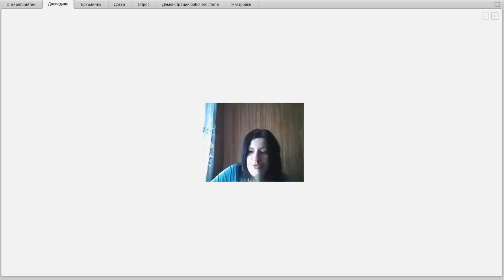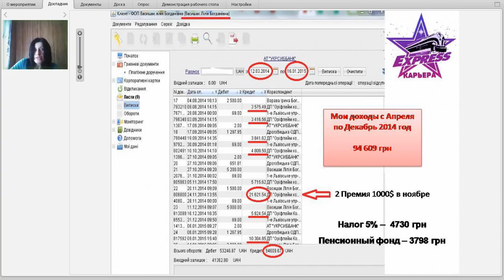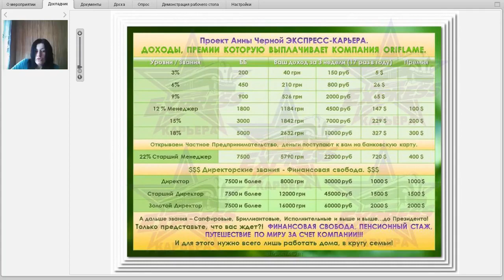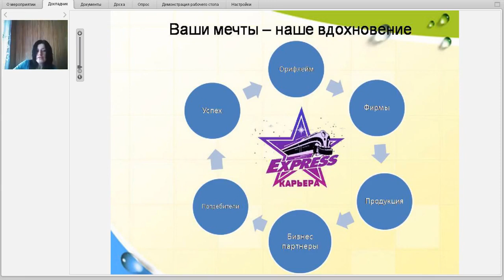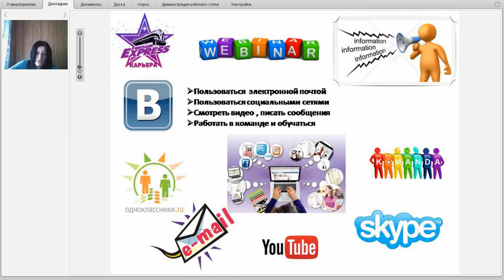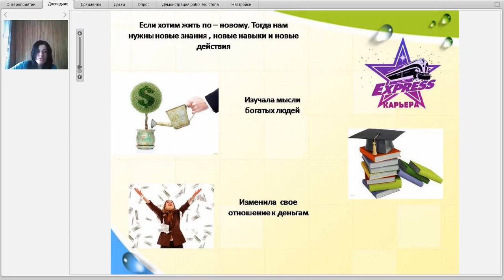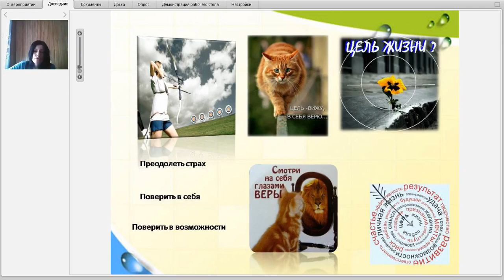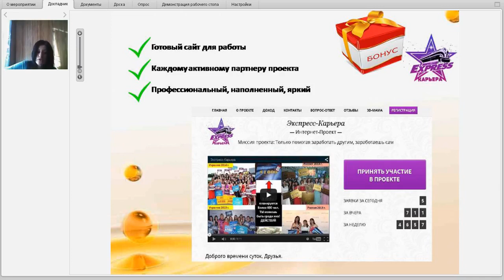Моя новая жизнь с Экспресс Карьера Как я зарабатываю в кризис Лилия Васышак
Приглашаю всех в Нашу Мега команду для создания самого успешного бизнеса в интернете
Без продаж и вложений - Без обмана
С нами Вы 100 % достигните результатов и Ваш путь в бизнес будет самым лёгким
Присоединяйтесь !
Интернет это мега возможности - главное вовремя их рассмотреть и реализовать !!